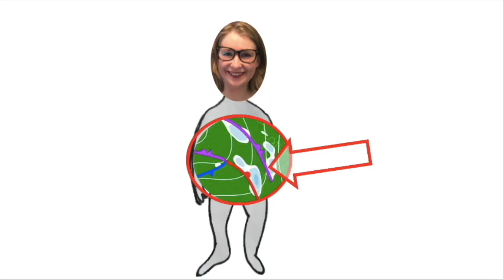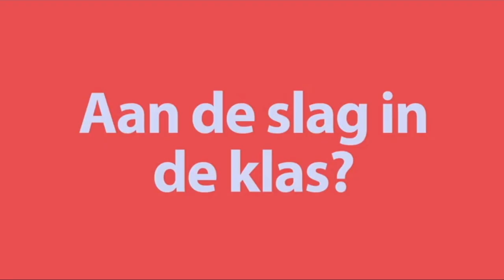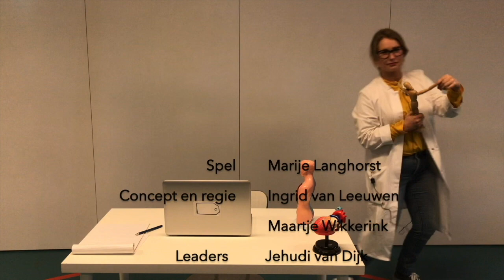Uit het hoofd, aflevering 1: Gevoelens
Iedereen voelt zich wel eens bang, blij, boos of bedroefd. Maar soms weet je niet precies wat je voelt. Daar heeft Simone iets op bedacht: het weerbericht. Wat voor weertje is het bij jou? Maak je eigen weerbericht met het werkblad.

Op het werkblad vind je ook een breinbreker om over na te denken en te praten. Namelijk: Welke gevoelens kom je tegen nu je dicht op elkaar moet leven?

’Uit het hoofd’ is het educatieve programma bij de theatervoorstelling ‘Welkom in mijn hoofd’, een productie van Kracht van Beleving in samenwerking met Samen Sterk zonder Stigma

Spel: Marije Langhorst
Concept en regie: Ingrid van Leeuwen, Maartje Wikkerink
Leaders: Jehudi van Dijk

Muziek:
2. Lo-fi Type Beat (Prod. Lee) - Rain Spotify

► Welkom op ons kanaal! Wij zijn Samen Sterk zonder Stigma en wij streven naar een samenleving met gelijke kansen voor iedereen. Een veilige plek, waar iedereen zichzelf kan zijn. Divers en gelijkwaardig. Waarin je gewoon kunt met elkaar kunt praten over kleine dingen maar ook lastige of moeilijke levenssituaties zoals een psychische aandoening. Het klinkt simpel, maar hierover in gesprek kunnen gaan met anderen, maakt de situatie vaak een stuk beter. Hoe krijgen we dat voor elkaar? Samen met onze helden, de ambassadeurs, maken we psychische aandoeningen bespreekbaar. In de ggz, in de media, op school, op de werkvloer en in de wijk. We verspreiden kennis over wat stigma inhoudt en wat je eraan kunt doen. Ook delen we tips en tools waarmee je zelf aan de slag kan. Doe je mee?
► Vond je deze video leuk? Bekijk dan ook deze andere video’s!
► Heb je nog vragen aan ons, of zoek je zakelijk contact?